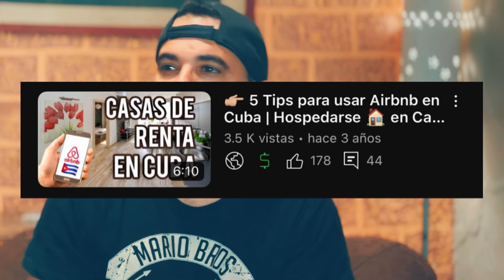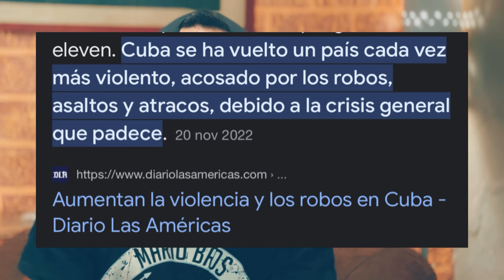VIAJAR a CUBA este año 2023 Vale la pena?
Si te decides viajar a Cuba vas a tener que enfrentar algunos mitos a la hora de planificar tu viaje… en este video vamos a destruir todos estos mitos uno por uno y al final te voy a mostrar que siempre seguirá siendo una aventura increíble conocer Cuba, su gente, su historia, su cultura, su alegría, su hospitalidad y mucha fiesta…